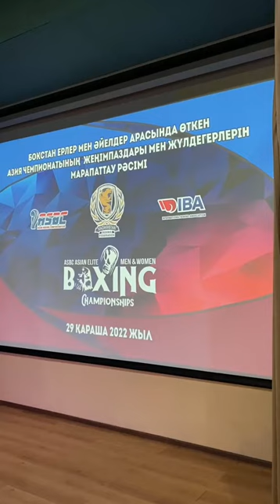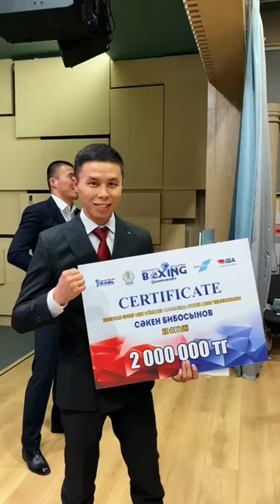Ceremony of honoring Qazaq boxing champions who returned from Asian Championship'22 in Amman, Jordan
Ceremony of honoring Kazakh boxing champions who returned from Asian Championship'22 in Amman, Jordan. Kenes Rakishev - the President of Kazakh Boxing Federation, gave money certificates and brand new iphones to all the champions and national team staff members.